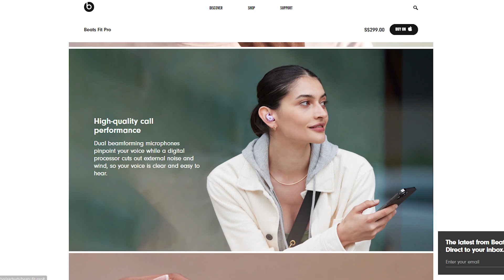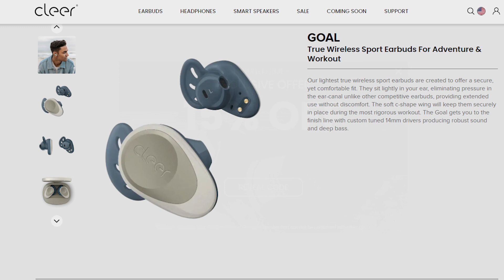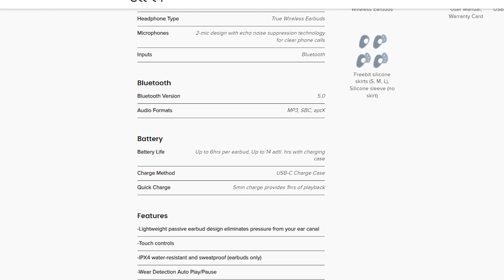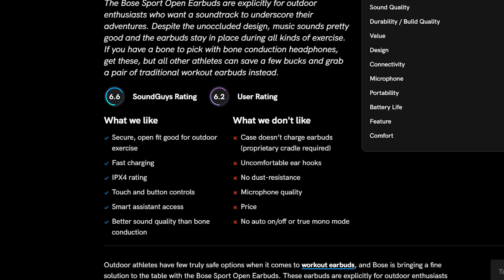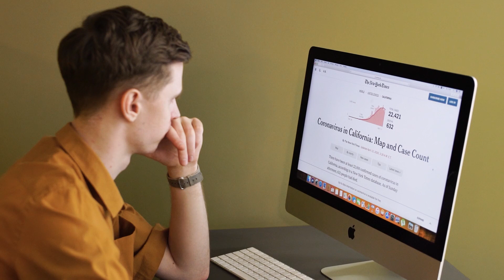Top 3 Best Earphones For Running! (Earphones Review 2022)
Striving to provide the BEST reviews online to help you make wise buying decisions! Today we are reviewing our top 3 best earphones for running!

👇 Want to buy Earphones for running? 👇

3.Beats Fit Pro

2.Cleer Goal

[Our Pick!]
1.Bose Sport Open Earbuds

We hope you enjoy our review of Earphones for Running!